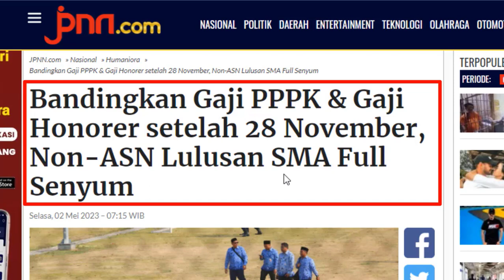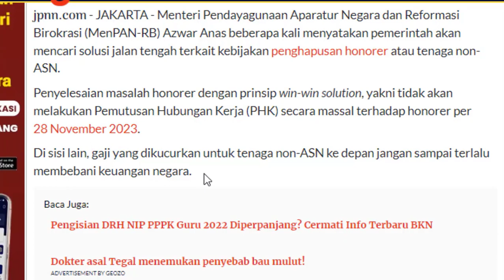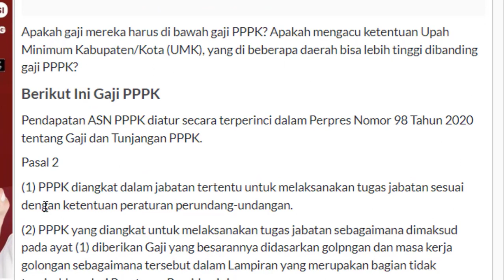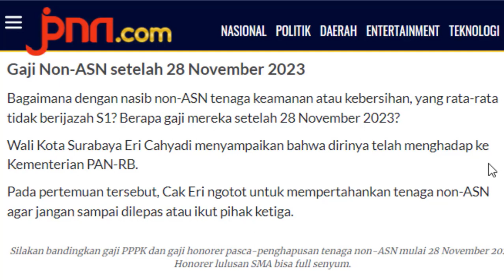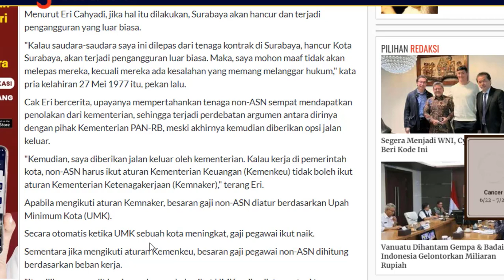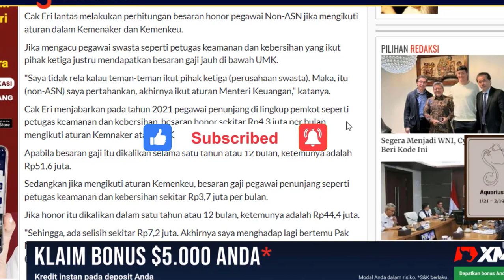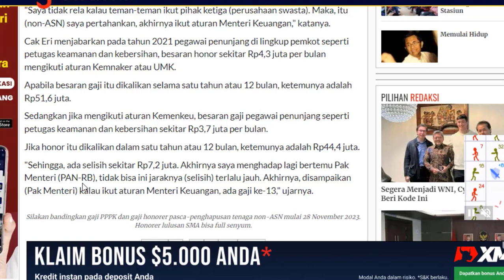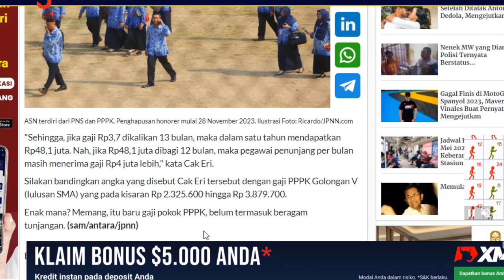Bandingkan Gaji PPPK dan Gaji Honorer setelah 28 November, Non ASN Lulusan SMA Full Senyum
Penasaraan kan ???
HAPPY WATCHING !